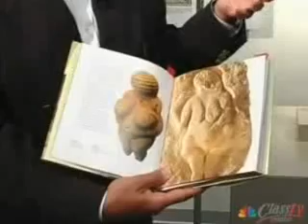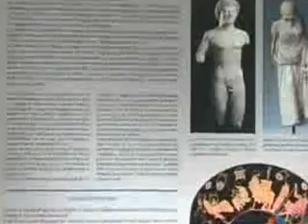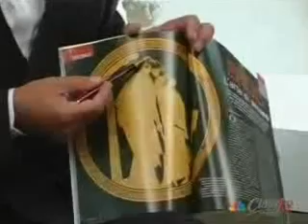Museo archeologico Maurizio Bossi Donna Greca.flv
Doctro 2+ con Maurizio Bossi all'esplorazione del Museo archeologico di Milano. La sessualità ed i costumi sessuali degli antichi studiati attrverso i reperti. I confronti, le analogie con il mondo contemporaneo. In questa prima parte : la donna nell'antica grecia. L'educazione dei giovani. La prostiituzione. Per seguirci